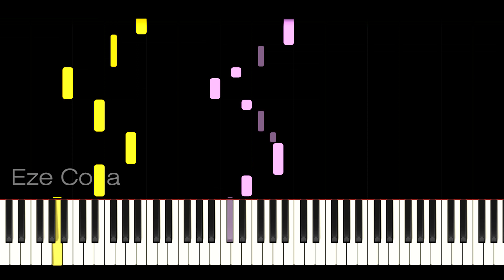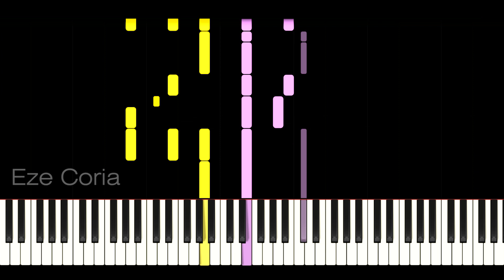Más Allá | Callejeros (dificultad media) ~ PIANO TUTORIAL | PARTITURA DISPONIBLE